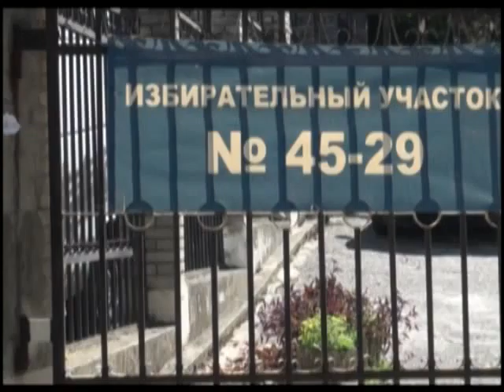Члены Общественного совета проверили работу полиции в день выборов. Новости 24 Сочи